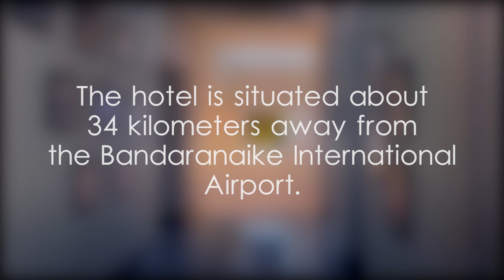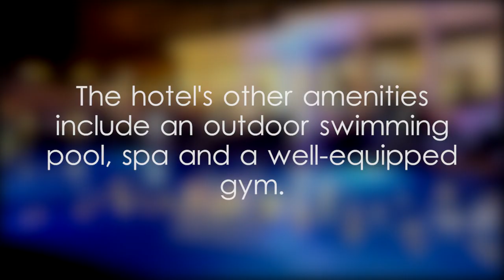The Kingsbury Colombo - video 1